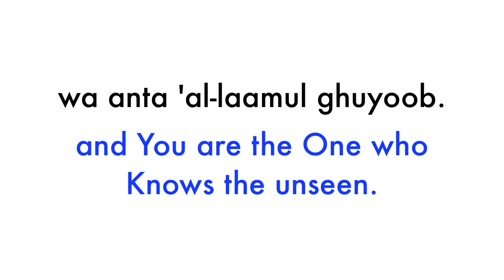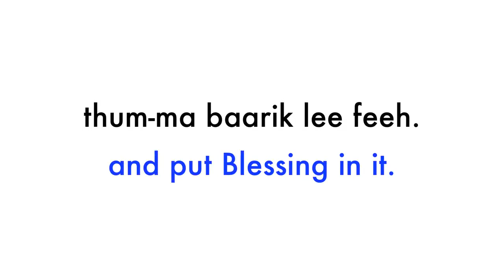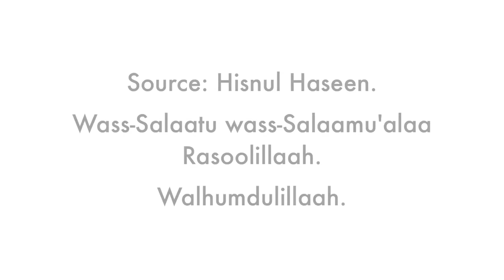Istikhara Dua Guidance Supplication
🌸 قــناة مجــلس أسـاس العلــم 🌸
Zauren Sheikh Nasir Abubakar Salihu
MAJLISU ASASUL ILM
📍 No. 4A Bunkure close kinkinau G.R.A. Kaduna.
✍ مجلـــس أســاس العلــم